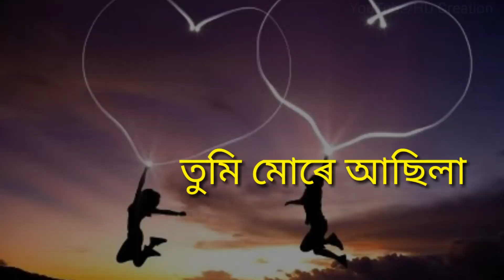Jonome jonome tumi mr || Assamese sad whatsapp status || HD Creation